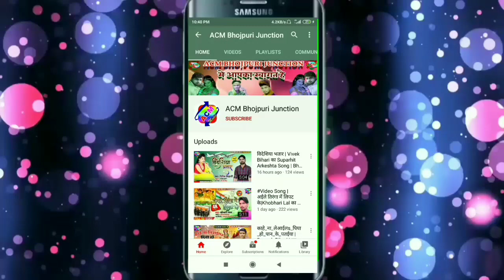Khobhari Lal का New Bhojpuri Bhakti Song - बाघवा खेलें PUBG - Latest Bhojpuri Bhakti Song 2020